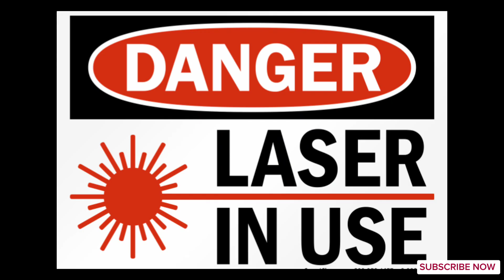How to make a burning laser at home 😱🤯